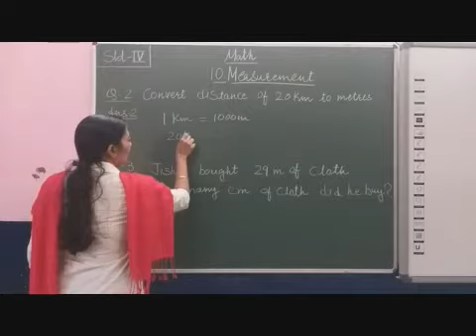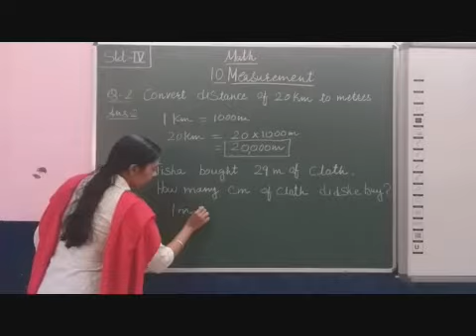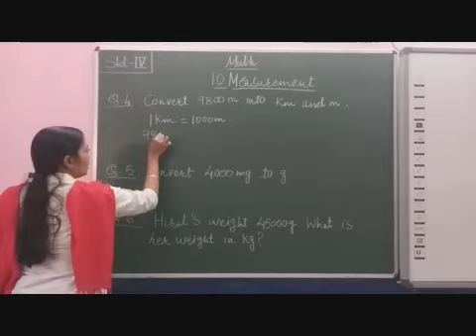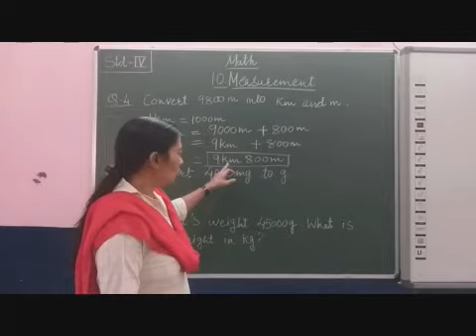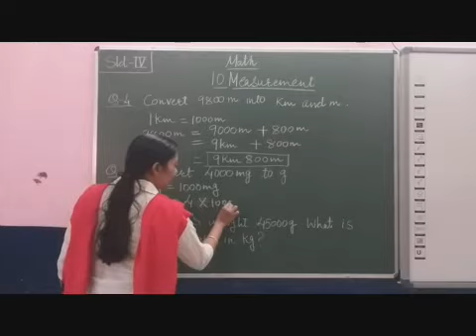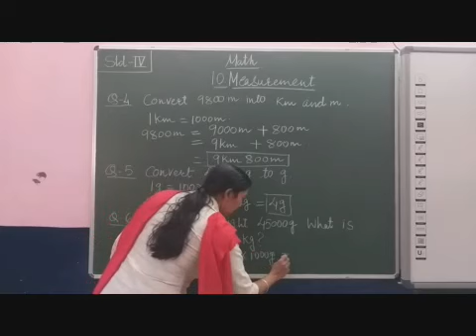IV Maths Chapter 10 Measurement Revision Part 2